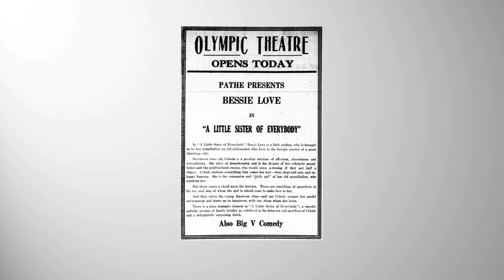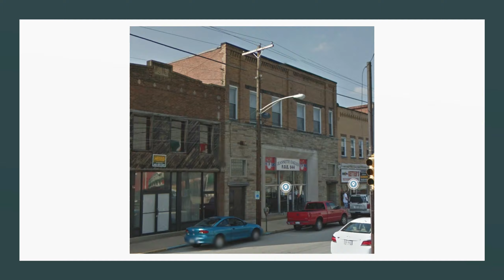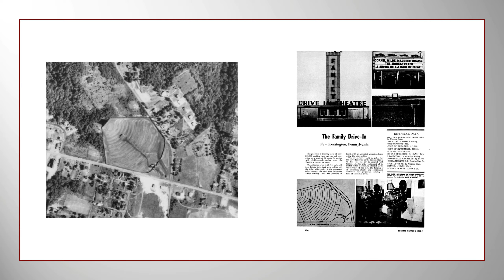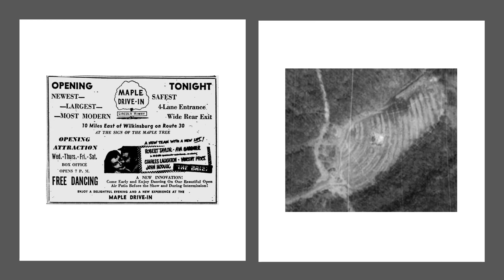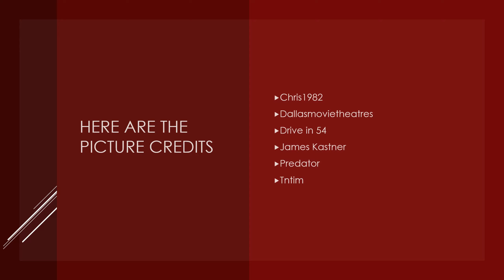Westmoreland County movie theatre history 1900-1959